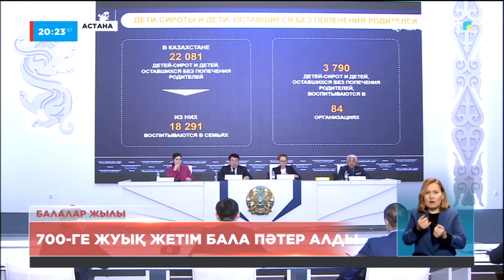Биыл республика бойынша 700-ге жуық жетім бала пәтер алды